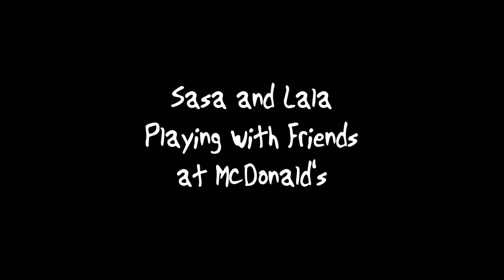Sasa and Lala Playing at McDonald's [2015]